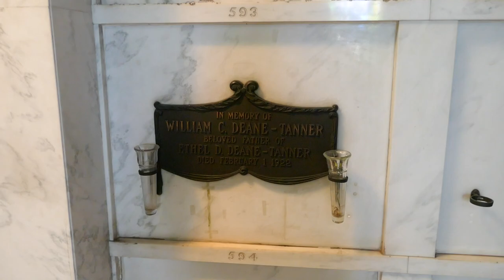Director William Taylor Desmond Grave Hollywood Forever Cemetery Los Angeles California 4-16-2023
Director William Taylor Desmond Grave Hollywood Forever Cemetery Los Angeles California USA April 16, 2023. Director Murder Victim.

Motion Picture Director, Actor. Born in Carlow, County Carlow, Ireland, he came to the United States in 1890 and worked in a variety of jobs before finding work on the New York City theatre stage under the name Cunningham Deane. In 1908, he deserted his wife and a young daughter, and took the name William Desmond Taylor. He appeared in several silent films and in 1914, he made his directorial debut with "The Awakening." He directed more than forty films over the next seven years, served as a Captain in the Canadian Army during the latter part of World War I. He also served as president of the Motion Picture Directors Association. He had directed such acting greats as Mary Pickford, Dustin Farnum, Wallace Reid, and Mary Miles Minter. His notable films included "Davy Crockett," "Tom Sawyer" and "Huckleberry Finn," "The Green Temptation," and "Anne of the Green Gables." Approximately 7:30 a.m. on February 2, 1922, valet Henry Peavey arrived, and discovered Taylor's body on the living room floor. Among the items found on the body, was a wallet with $78 in it, a silver cigarette case, an ivory toothpick, and a Waltham pocket watch, a wrist watch, and a two-carat diamond ring was on his finger. Another director, Charles Maigne, lived next door to Taylor. Actors Agnes Ayres, Douglas MacLean, and Edna Purviance also lived in Alvarado Court (West Lake Park), where Taylor's home was. Several people came to the home, to tamper with, and or remove evidence. They didn't want another scandal in Hollywood, as Taylor's murder occurred while Roscoe "Fatty" Arbuckle was on trial for the murder of Virginia Rappe. The police investigation focused on some of Hollywood's biggest stars at the time, including silent screen actress Mabel Normand.